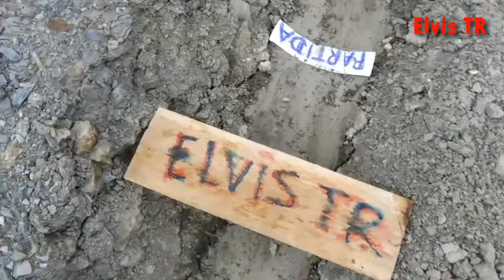Juego CANICAS FORMULA UNO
Hola a todos; en este vídeo muestro una pequeña competición usando canicas. saludos para todos.